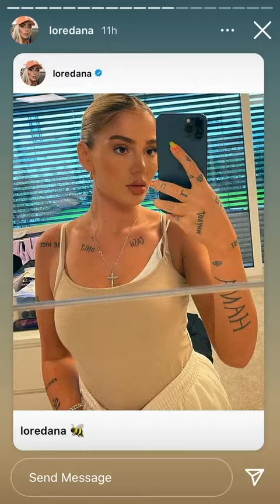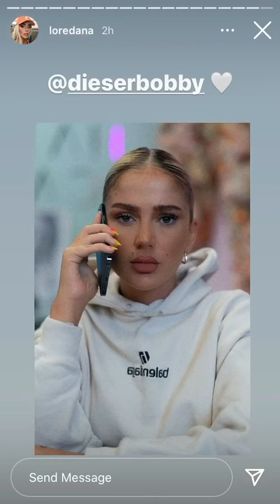Loredana insta story 29.11.2020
Loredana
Loredana zefi
Loredana instagram
Loredana instagram story
Loredana insta
Loredana insta story
Loredana mozzik
Loredana hana
Loredana medusa
Loredana petra
Loredana zuna
Loredana capital
Loredana wenn ich will
Loredana checka
Mozzik
Deutschrap
Deutschrap instagram
Deutschland
Hana
Mozzik hana
King Lori
Medusa
Loredana summer
Loredana kosovo
Loredana photos
Loredana bild
Loredana Rockstar
Loredana mero
Mozzik loredana
Loredana million
Loredana photos
Loredana news
Loredana hava
Loredana dardan
Loredana tiktok
Loredana tut mir nicht leid
Loredana story
Loredana dokumentar documentary
Loredana live
Loredana Gangster